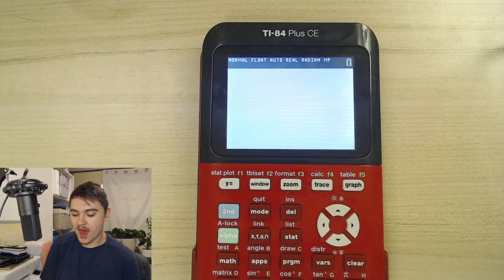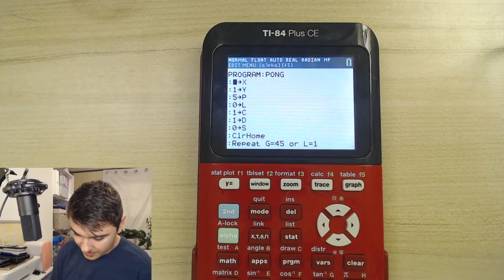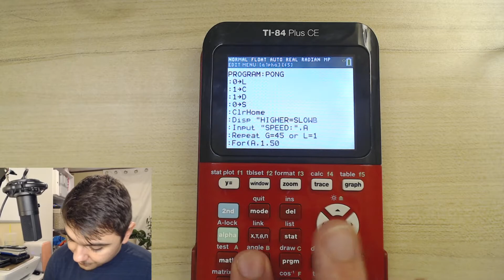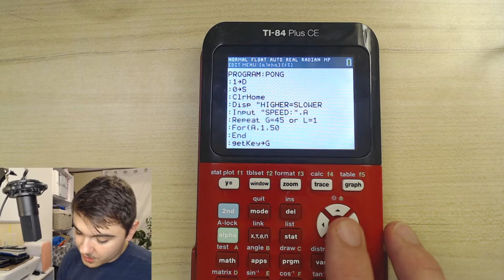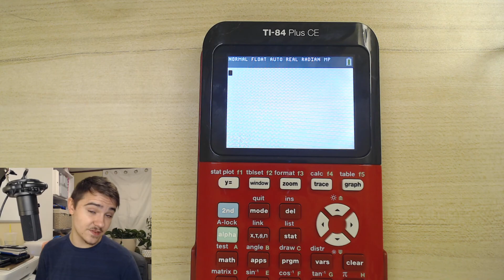[PART 2] FIXED!!! Pong Program Speed/Wait Command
If you recently programmed pong from my video a while back, use this video to fix the speed or the wait command problems you are having!